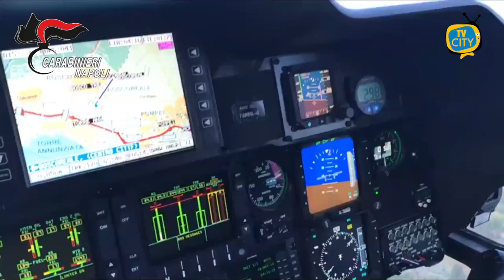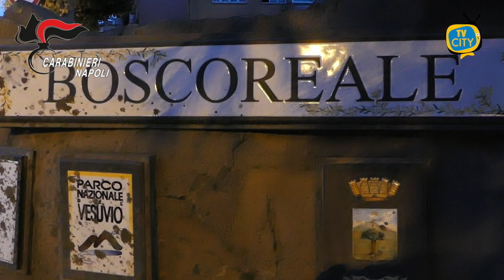Torre Annunziata: arrestate 4 persone per tentata estorsione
Nel corso della mattina odierna, i militari della Stazione Carabinieri di Boscoreale, in esecuzione di un'ordinanza di custodia cautelare in carcere emessa dal G.I.P. del Tribunale di Torre Annunziata, su richiesta di questa Procura della Repubblica, hanno proceduto all'arresto di 4 persone, gravemente indiziate in ordine ai reati di usura e tentata estorsione.
L'attività di indagine, condotta dai Carabinieri e coordinata dalla Procura della Repubblica di Torre Annunziata, è scaturita dalla denuncia presentata da due vittime, che nel 2013, per far fronte rispettivamente a spese necessarie per il pagamento di un premio assicurativo di 2.500€ e di alcune scadenze per un importo di 500 €, avevano chiesto un prestito ad una persona, pattuendone la restituzione tramite il pagamento di rate settimanali da 250 € l'una, più ulteriori
dazioni della stessa entità in caso di mancato o ritardato pagamento delle rate dovute.
Una volta entrate nella tipica spirale del prestito ad usura, le vittime si erano ritrovate a versare all'autore del prestito, fino al febbraio del 2022, rispettivamente la somma complessiva di 82.000 € e 96.000 €, con la pretesa di ulteriori dazioni a copertura degli interessi maturati per i ritardati pagamenti.
Le indagini, iniziate nel mese di gennaio 2022 e proseguite per circa due mesi, hanno permesso di documentare le continue gravi minacce esercitate nei confronti delle vittime, da parte della persona con cui era stato originariamente contratto il debito, che risultava essere coadiuvata da altre tre persone, tutte partecipanti al recupero illecito delle somme di denaro.
Ulteriori riscontri sulle presunte condotte illecite venivano ottenuti mediante l'esecuzione, in fase investigativa, di perquisizioni domiciliari, che consentivano di rinvenire e sequestrare documentazione attestante la contabilità relativa all'attività usuraria e l'entità del danno economico subito dai denuncianti
Torre Annunziata, 08 giugno 2022